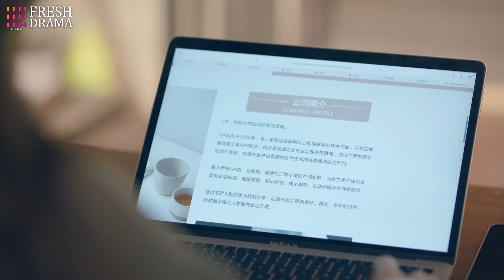《回家的诱惑》Temptation Of Wife EP34▶灰姑娘被老公背叛💔心灰意冷之际意外邂逅霸总，展开甜蜜复仇！秋瓷炫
《回家的诱惑》Temptation Of Wife EP01▶灰姑娘被老公背叛💔心灰意冷之际意外邂逅霸总，展开甜蜜复仇！秋瓷炫

剧名：《回家的诱惑》
简介：曾是一流大学高材生的林双，婚后迅速怀孕成了全职妈妈，但为家庭全身心付出的她遭遇背叛。离婚在即，为了争夺女儿的抚养权，林双不得不重返职场。狼狈的她在职场偶遇了昔日同学、如今的归国人才顾许。时隔多年，顾许没想到还会与林双产生交集，得知她竟因婚姻荒废了苦学多年的专业，怒其不争。面对婚姻、职场、亲情的种种考验，林双在好友江喜的支持下迎难而上，而背地里施以援手的顾许，也忍不住对林双动心。林双用实际行动完成了从家庭主妇到职场人的转变，也收获了和顾许的美好爱情。林双和江喜在职场交锋和情感碰撞中各自成长，学以致用，努力向上，迎来属于自己的新生活。

⭐主演： 张小斐、黄晓明、张嘉倪、李泽锋
🔢集数：36集